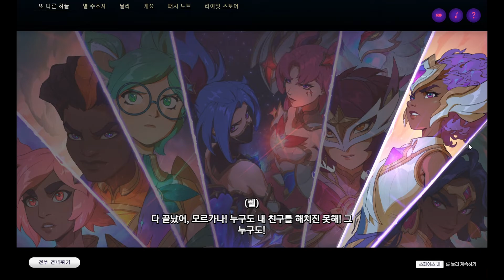2022 별 수호자│주요 이야기│1장, 2장, 3장, 4장, 에필로그│또 다른 하늘(전체 스토리)